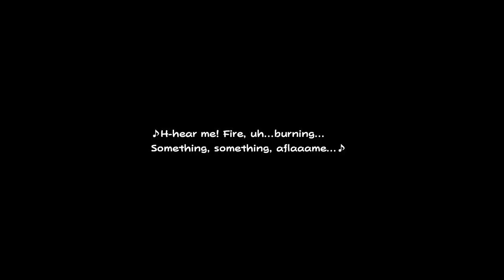Paper Mario The Origami King #10